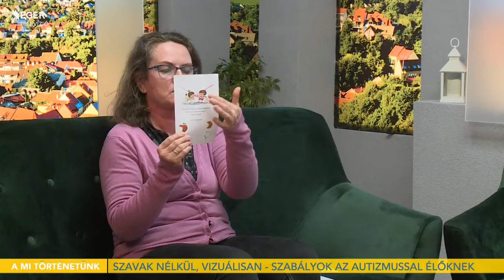Szavak nélkül, vizuálisan - Szabályok az autizmussal élőknek - 2022.02.25.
Mindannyiunk életét szabályok keretezik, melyek közvetítése nem mindig egyszerű. Az autizmusban érintettek számára például a vizuális támogatás teszi érthetőbbé, követhetőbbé a tiltott és elvárt viselkedésmódokat. A módszerről Várallyai Veronika gyógypedagógussal beszélgetünk.